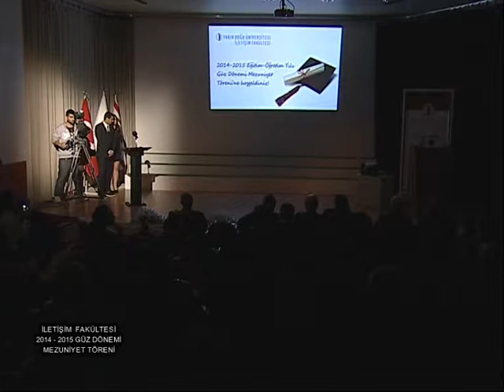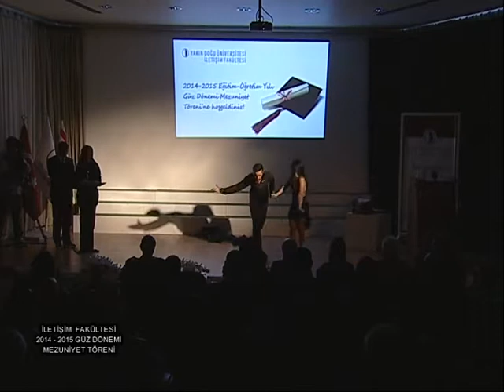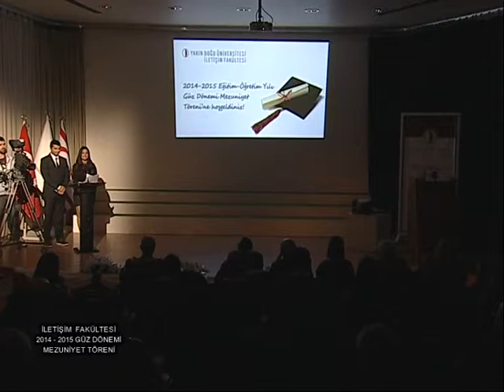YDÜ İLETİŞİM FAKÜLTESİ2015 GÜZ MEZUNİYET TÖRENİ